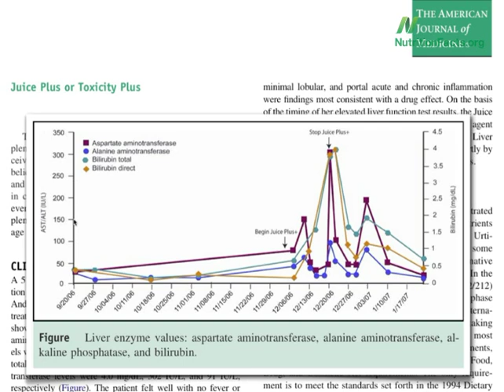Update on Juice Plus+®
DESCRIPTION: More evidence linking Juice Plus+® supplements with liver inflammation. Have a question about this video? and I'll try to answer it! For more information about Juice Plus+®, see "Juice Plus+® Supplements" Also, there are 1,449 other subjects covered in the rest of my videos--please feel free to explore them as well!

Image credit: bongo vongo / Flickr